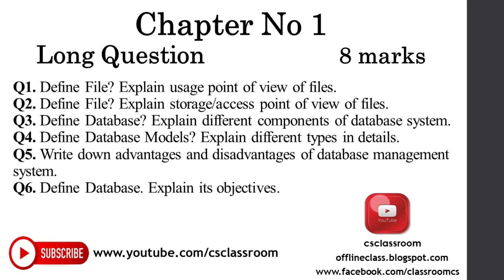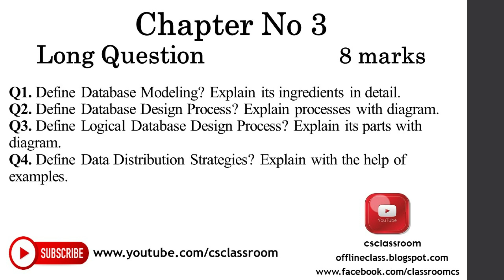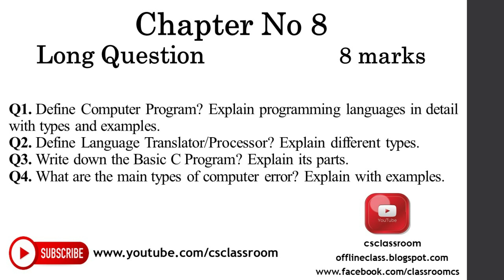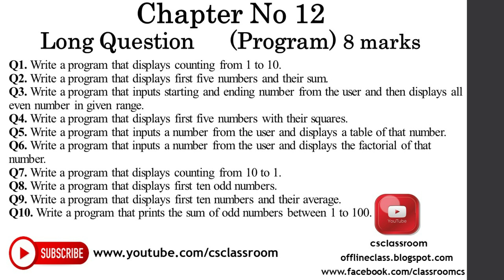Computer Science guess and Most important Long Questions inter part 2 | Guess 2023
Most important long questions 2023
Computer Science Guess and most important long Questions
Exercise Program Question No. 14 (Chapter No. 12) Most Important
Must listen complete video and prepare accordingly